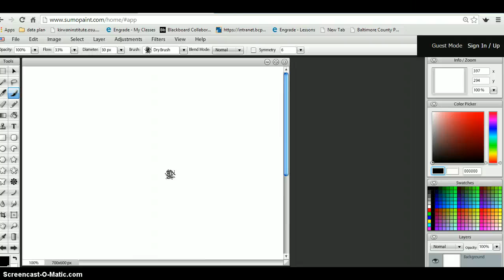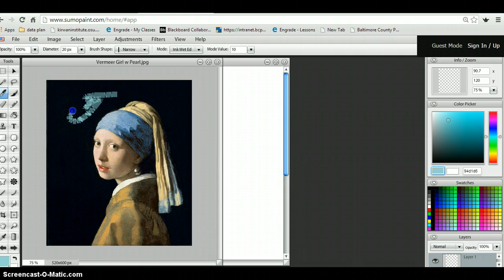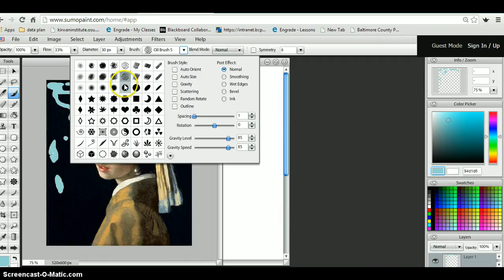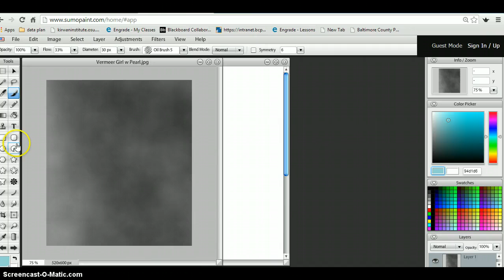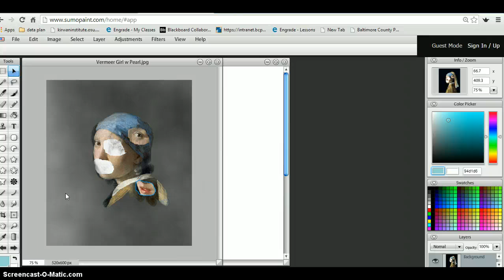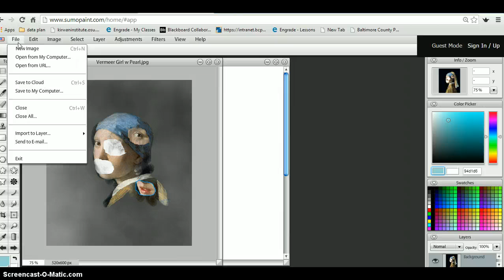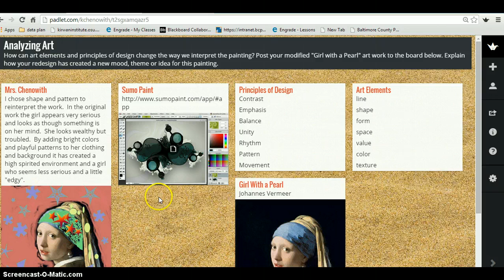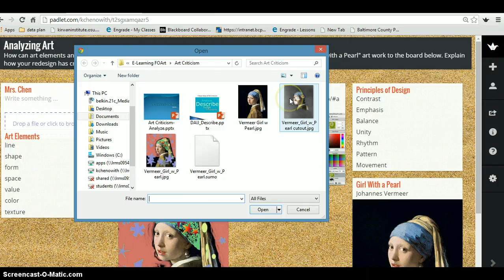How to use sumopaint